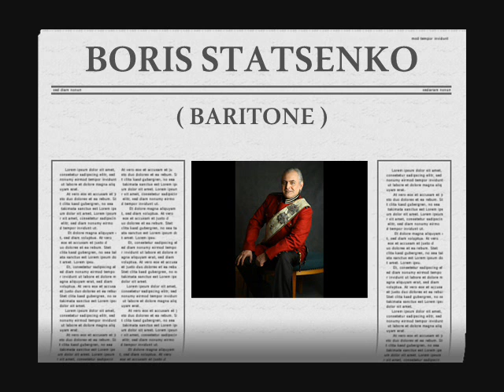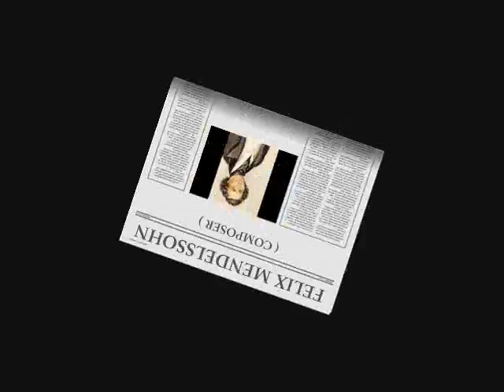Boris Statsenko - On Lena's Gloomy Heath - Felix Mendelssohn-Bartholdy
Concert aria
Robert Schumann Philarmonie
Oleg Caetani,conductor
1999